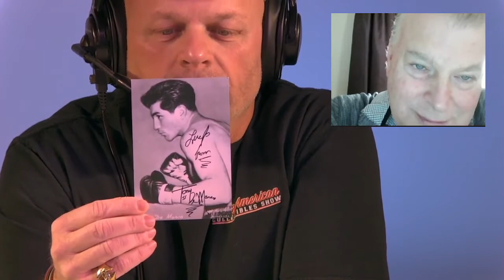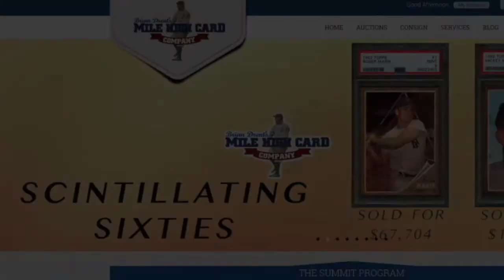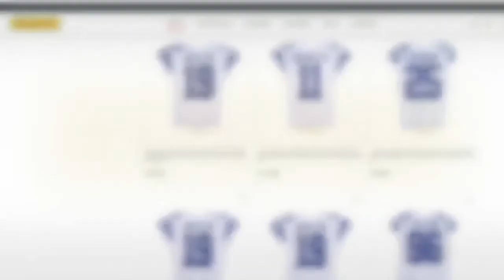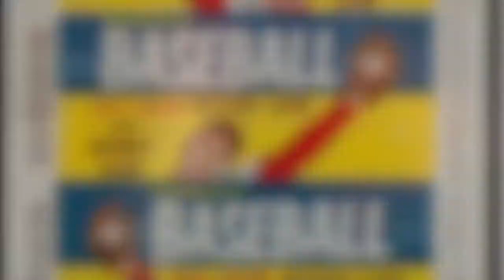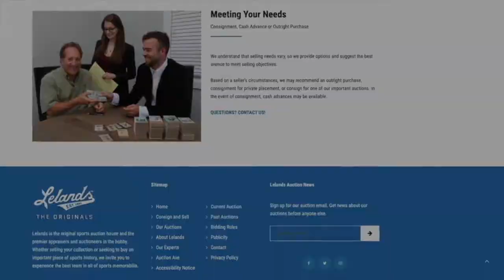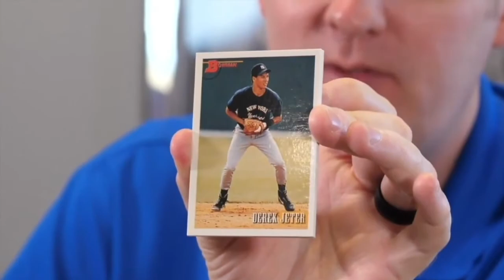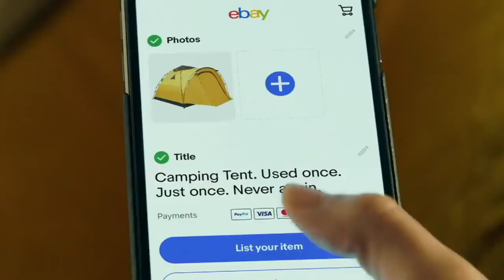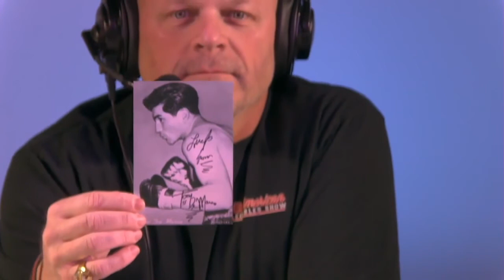The Great American Collectibles Show 1/5/22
This week on The Great American Collectibles Show, presented by PSA and The National Sports Collectors Convention has Tom Zappala, and John Molori in our new studio. This first show of 2022 has Joe Tomasulo from Memory Lane on with us, everything is on the table with Joe. We chat a bot about their next auction, T206, biggest changes in the hobby in the last 18 months, top cards to watch and more. The we have Bob Brodwater,
Collectibles Insurance on next, chatting about a subject few like, but we all need to have this discussion. Listen in and learn something and make that call to make sure your collection is safe!